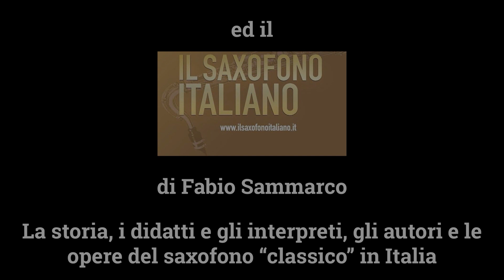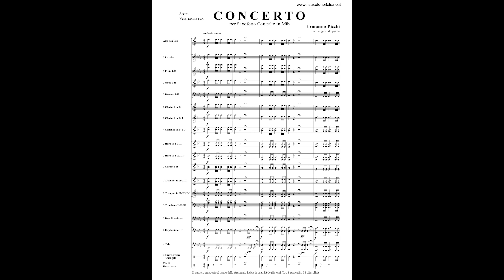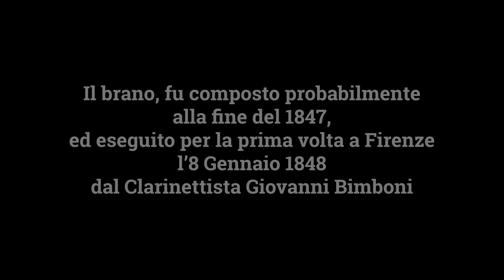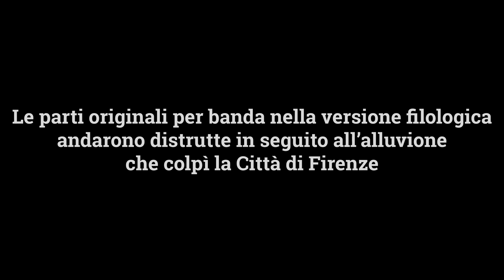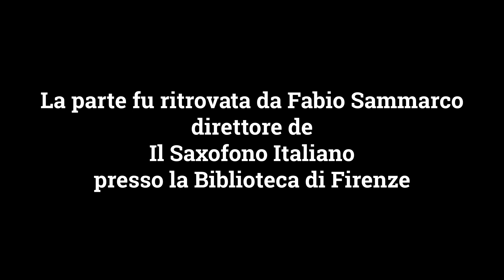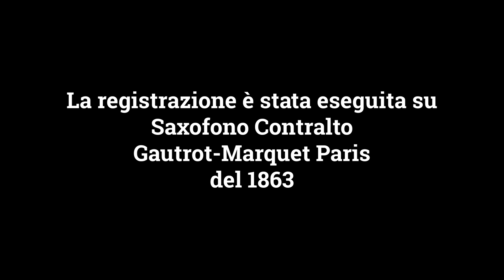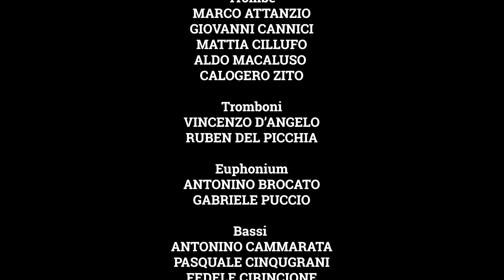E Picchi CONCERTO PER SAX MIB (1847)